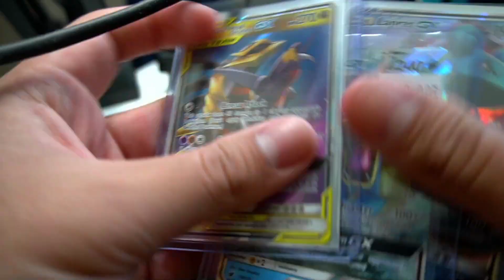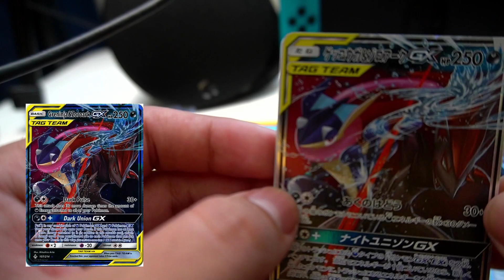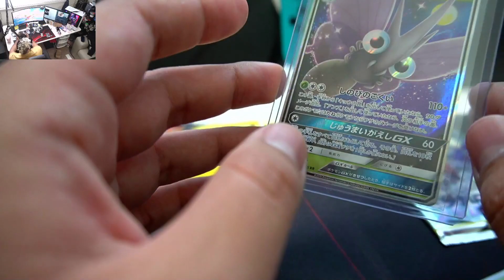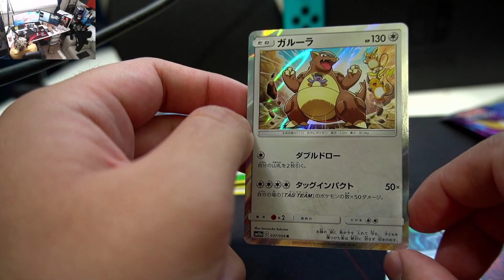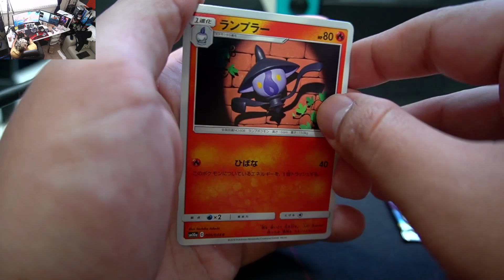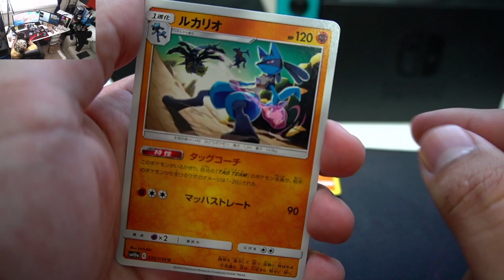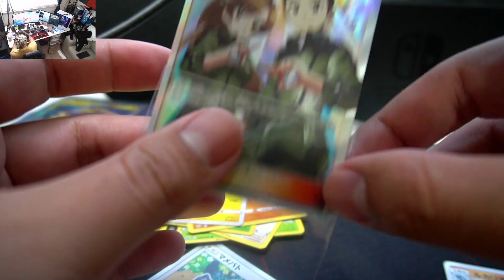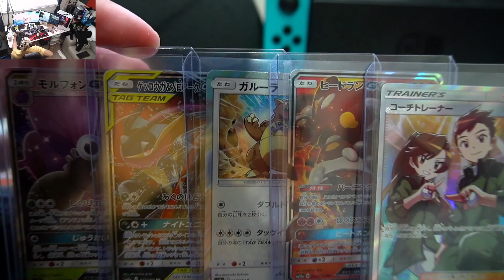I STARTED COLLECTING POKEMON CARDS... AGAIN *LUCKY PULLS*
The beginning of a new adventure that is proving to me to be more addictive than I thought.

I put a lot of effort creating ideas and trying to execute them to the best of my ability and on top of that, I edit all the videos myself for your viewing pleasure.